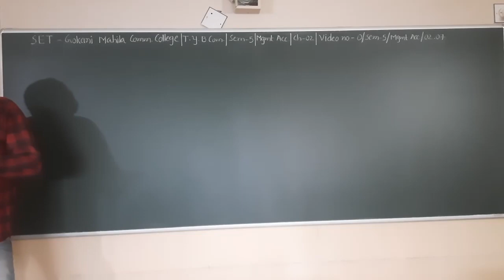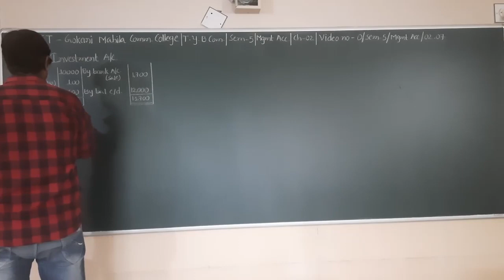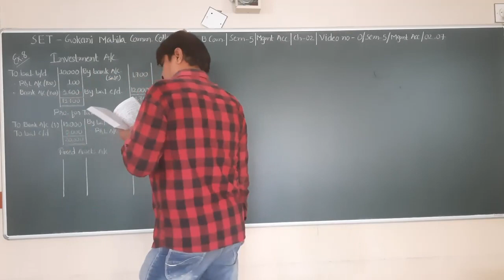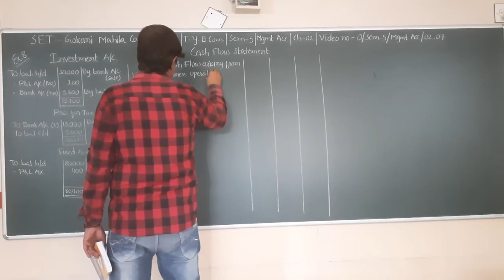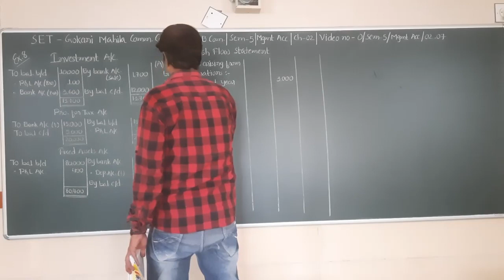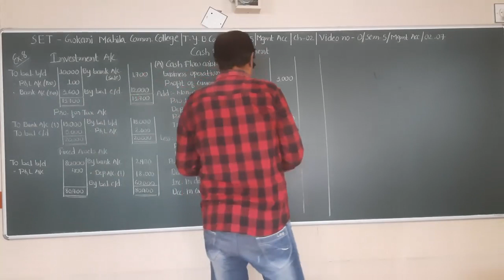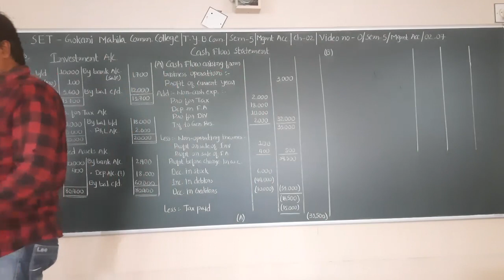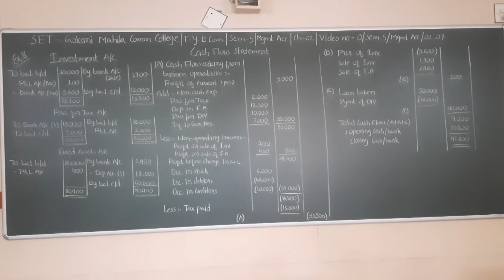SET - O/SEM 5/MGMT. ACC./02.07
SET- GOKANI MAHILA COMM.COLLEGE -TY BCOM - SEM 5 - SUBJECT - MANAGEMENT ACCOUNT - CHAPTER - 02.07